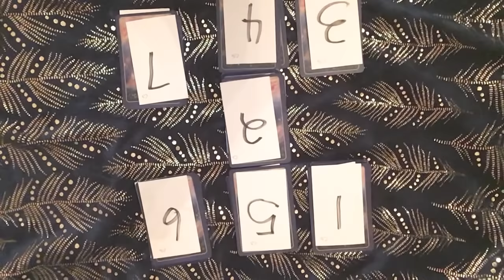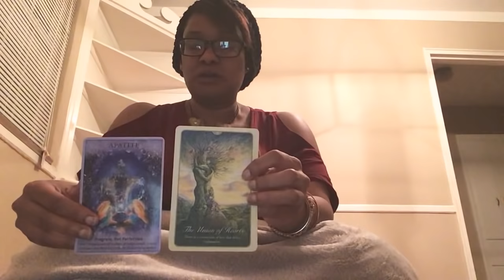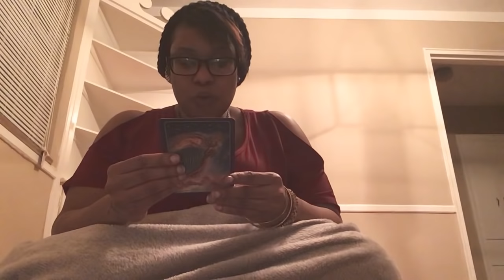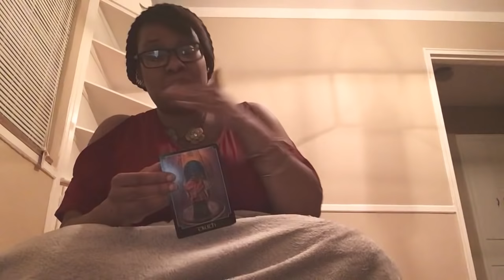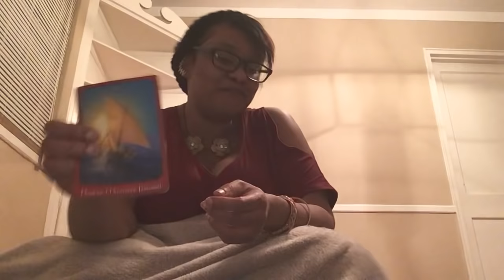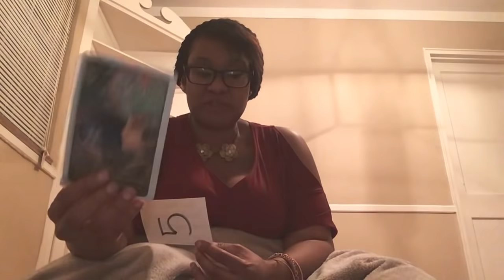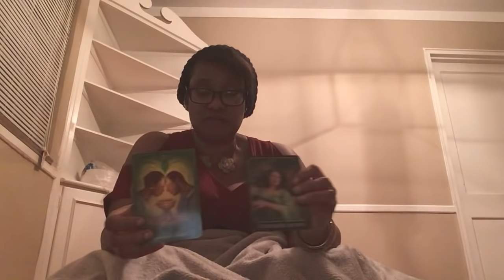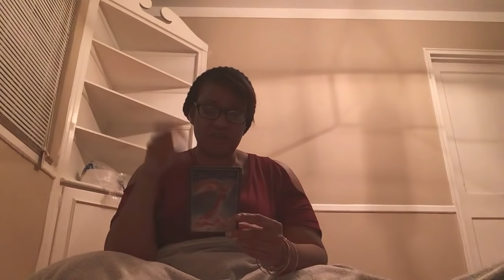💑 Pick A Card-1- Do We Have A Future Together?😥😍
🗣️It's “Factz Friday”

In this reading there are “7” piles. I will have the time stamps in the description box as well as in the comment section highlighted in blue (which take you directly to the pile you desire)

Time Stamps- 2:34
1- 4:03
2- 14:50
3- 23:36
4- 41:35
5- 51:53
6- 1:04:25
7- 1:14:47

I have 4 different options

💌Email- $10 per question
📞Phone- $1.50 per min
🗨️Video Chat- $2.00 per min
🎥Video Recorded- $3.00 per min
(which you could watch over and over again)

You can request how much mins you want with me. Readings are pre-paid at least 1 hour before the reading time scheduled.

Websites and Links